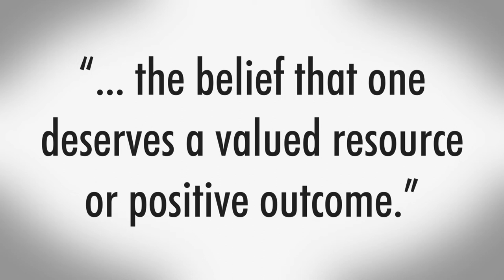Where do entitled parents come from? - The Social Learning Theory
Howdy Cowboys,

Have you ever wondered out of which level of hell narcissistic children and their entitled parents come from? That's what I explain to you in this video.

Academic literature proposes two theories: The psychoanalytical theory states that narcissistic people have often been put down as a children. They have very little confidence and with their entitlement, they try to make up for their past experiences. The Social Learning theory states that narcissistic people have been praised and spoiled by their parents. Off course, this isn't a bad thing but their parents take it really far and the children eventually take over their mindset.

A survey has pointed out that the latter theory is more plausible. Please do note that character traits also have an important influence in whether you will become a narcist or not.

References:
Ackerman, R. A., & Donnellan, M. B. (2013). Evaluating self-report measures of narcissistic entitlement. Journal of Psychopathology and Behavioral Assessment, 35(4), 460-474.
Brummelman, E., Thomaes, S., Nelemans, S. A., De Castro, B. O., Overbeek, G., & Bushman, B. J. (2015). Origins of narcissism in children. Proceedings of the National Academy of Sciences, 112(12), 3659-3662.
McBride, K. (2011). Narcissism and Entitlement: "Do I Have to Stand in Line?". Psychology Today.
Piff, P. K. (2014). Wealth and the inflated self: Class, entitlement, and narcissism. Personality and Social Psychology Bulletin, 40(1), 34-43.
Whitbourne, S.K. (2014). Revisiting the Psychology of Narcissistic Entitlement. Psychology Today.